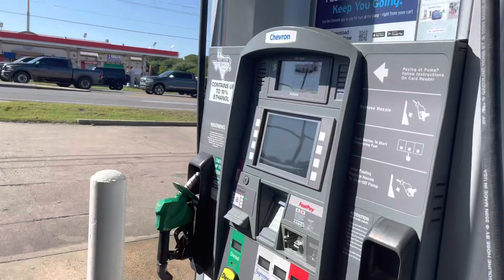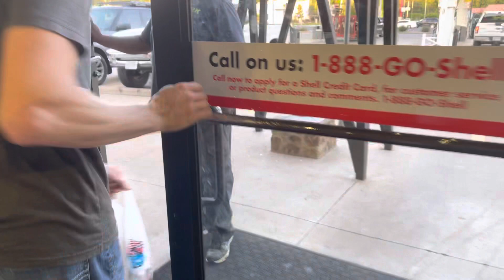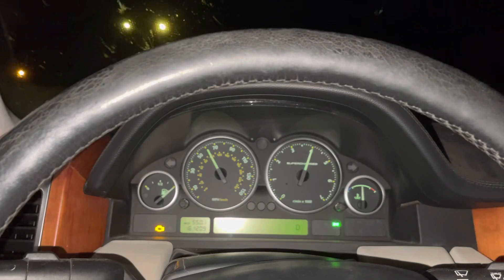Why you need to buy a 1st Gen Tundra // best 4x4 under $10k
Well here we go again.  Another road trip to buy a used vehicle off of facebook marketplace.  Erin purchases a 1st gen Tundra.  He has big plans for this  truck and intends to build it into a very capable and reliable wheeler.  let us know in the comments what you would pick for a budget off roader under 10k.

Make sure to watch our previous trip to Dallas, GA to buy is L322 Range Rover Supercharged.